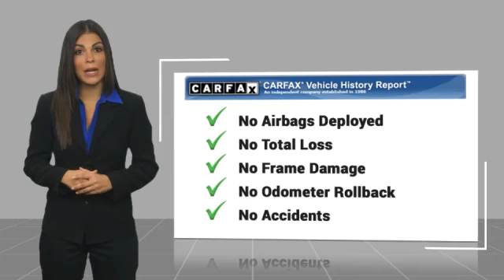2014 Mercedes-Benz E-Class E 350 Sport Minnetonka Minneapolis Wayzata,MN 29158A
Sears Imports
13500 Wayzata Blvd

18 AMG Twin 5-Spoke Alloy Wheels, COMAND System w/Hard-Drive Navigation, Comfort Suspension, Garage door transmitter: Homelink, harman/kardon Logic 7 Surround Sound System, Heated Front Seats, KEYLESS GO, MB-Tex Upholstery, Power moonroof, Power passenger seat, Power Rear Window Sunshade, Premium 1 Package, Radiator Grille w/Central Star, Rear-View Camera, SIRIUS Satellite Radio, Sport Body Styling, Sport Package.2014 Mercedes-Benz E-Class E 350 4MATIC